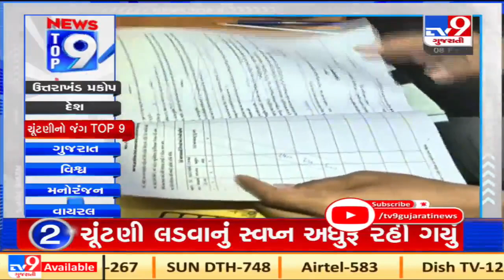Top 9 News Of Local Body Polls: 08-02-2021| TV9News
Top 9 News Of Local Body Polls: 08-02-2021| N18